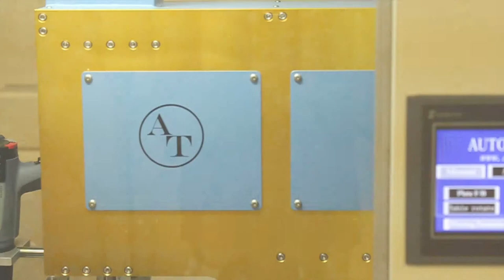AutoTran, Inc. - AT-PS35 Servo Pad Printer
In This short video you can view AutoTran's NEW AT-PS35 Servo Pad Printer as part of a new rotary table system. These pad printers can run up to 60 prints per minute which is much faster than the competition.